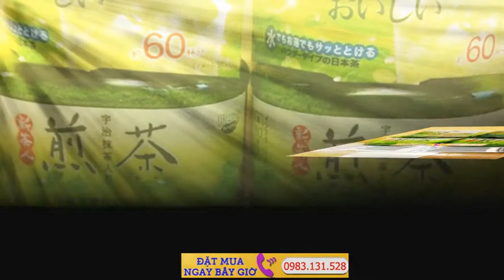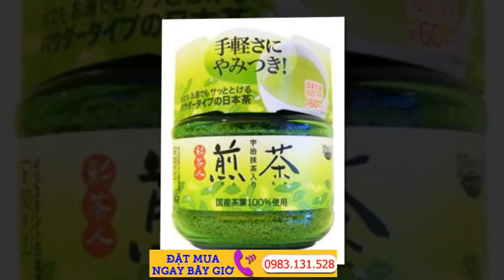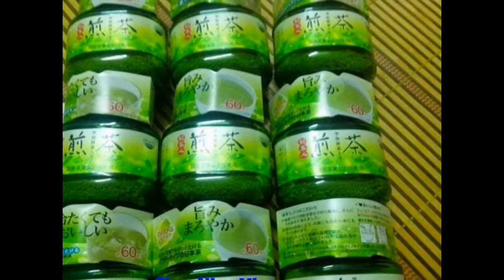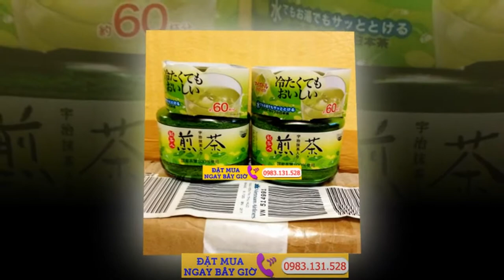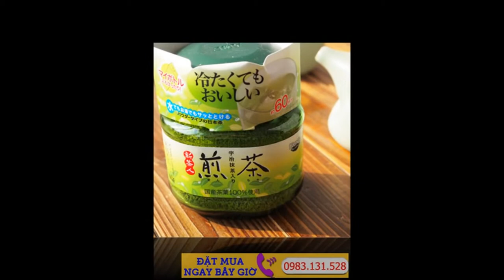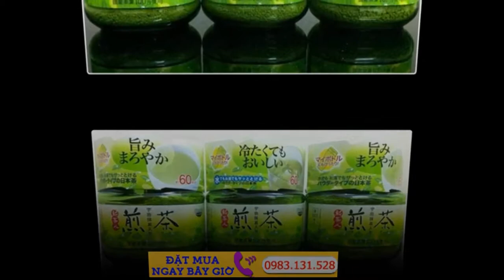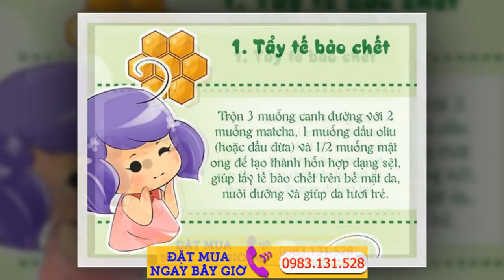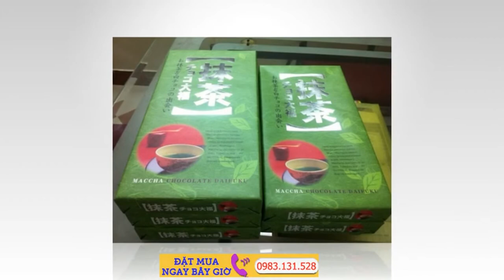Công thức làm mặt nạ trắng da từ bột trà xanh cho các loại da